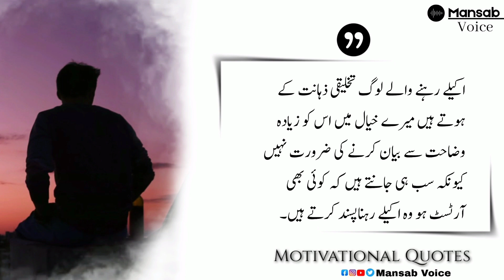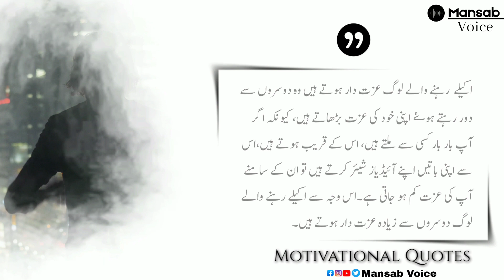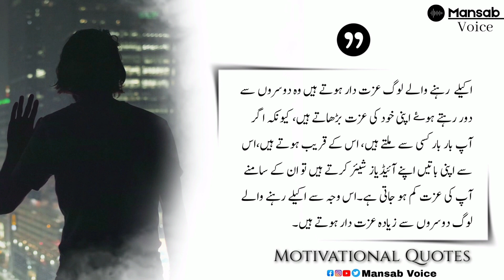Akele Rehne Wale Logon Ki 5 Khobiyan | Who are creative people? | motivational Quotes | 2023 Quotes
Editor 📲 Mansab Ali
Voice Over🎙 Mansab Ali